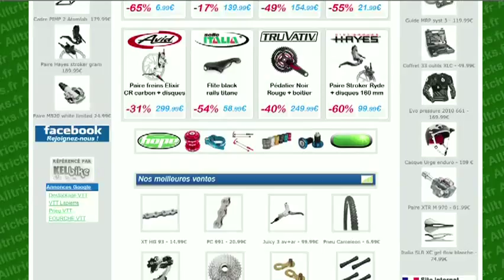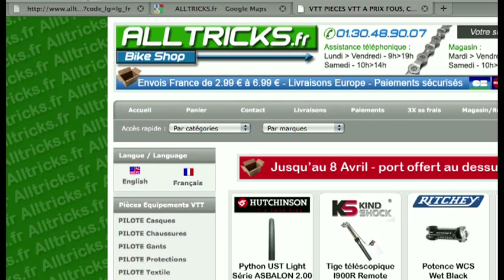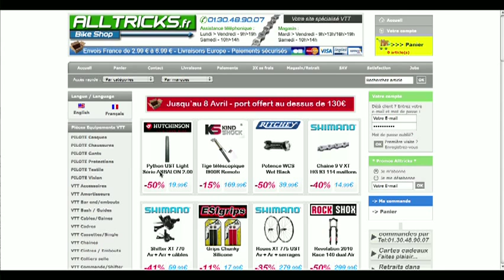Monter sa boutique en ligne avec PowerBoutique ? Interview de M. Anssens, Alltricks.fr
Gary Anssens partage avec nous l'historique de sa société, son évolution et comment PowerBoutique a pu répondre à ses attentes avec des fonctions telles que le suivi d'activité et la gestion des articles. Comment monter une boutique en ligne sur Internet en utilisant la solution PowerBoutique...